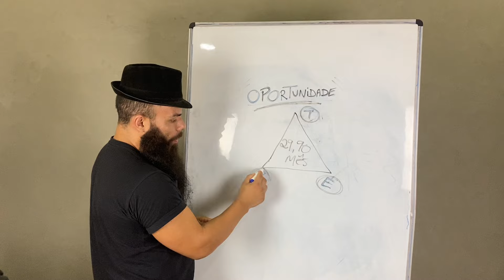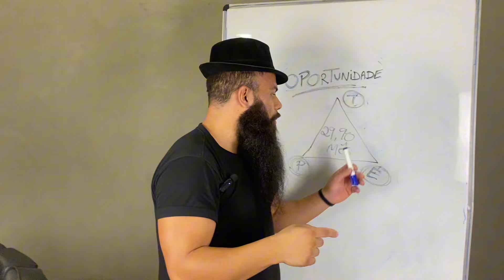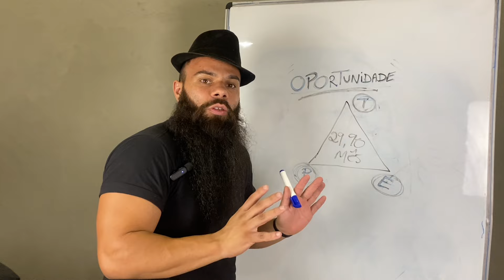COMO FAZER DEGRADE RAZOR PART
AQUI VOCE VAI APRENDER A FAZER UM CORTE DEGRADE RAZOR PART PASSO A PASSO

🟨 Faça parte da Comunidade Rei do Tapa por apenas $29,99/mês - todas as técnicas de corte, aula ao vivo e análise de corte.